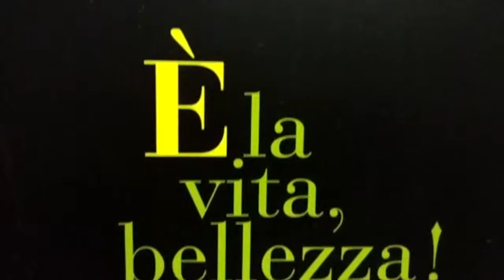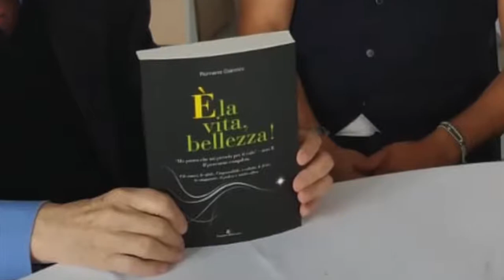Romano Giannini - Il nuovo libro "E' la vita, bellezza!"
Nella splendida cornice del San Valentino Golf Club, l'imprenditore presenta il suo nuovo libro, una serie di aneddoti, raccontati con sottile ironia, sui tanti personaggi reggiani coi quali Giannini ha vissuto oltre 50 anni di vita professionale e personale